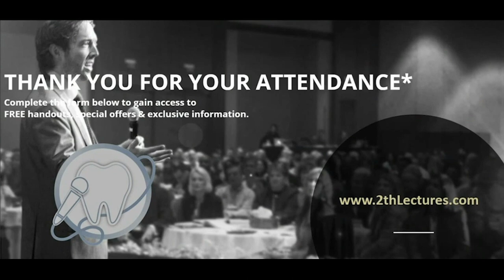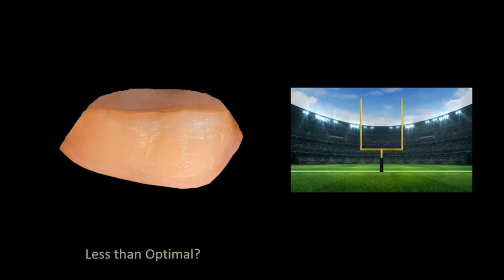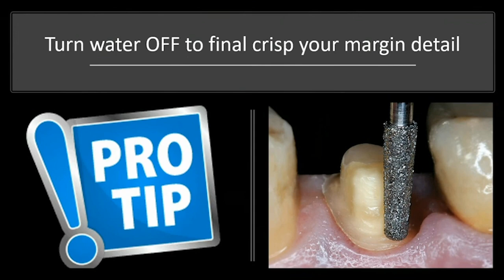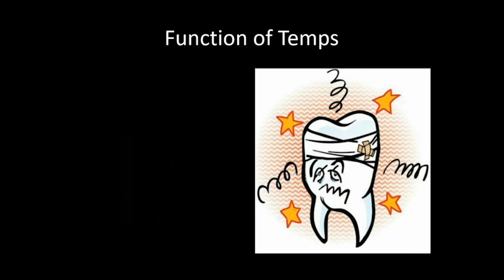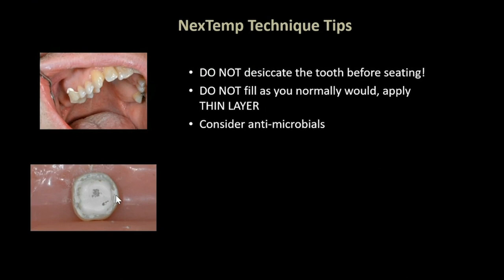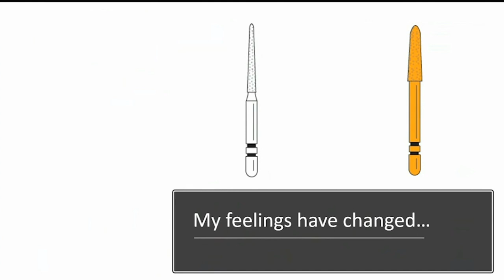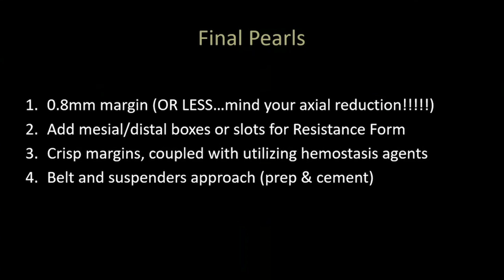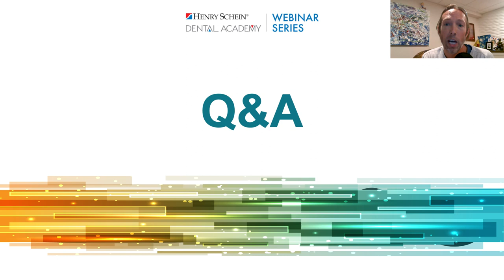Common Crown & Bridge Challenges: When Optimal Is NOT an Option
Crown and bridge restorative procedures are often considered ‘bread and butter dentistry’ and for good reason — they are commonplace procedures that we are often called upon to perform several times per day. They also demand that we have a disciplined workflow, robust toolbox for every eventuality and that we stay abreast of the latest materials and literature.

Join Dr. Timothy Bizga, a general practitioner and adjunct clinical professor at the University of Michigan School of Dentistry, as he shares his “lessons learned” from the most challenging and unique crown and bridge restorations that he has encountered after more than a decade in private practice.

During this session, you will learn how to:
• Identify two common issues that recur in crown and bridge dentistry
• Review best practice methods to overcome difficulties
• Learn about key materials and workflows to help solve clinical challenges